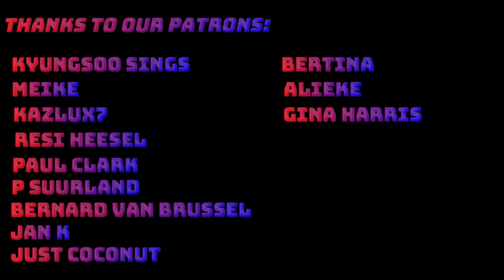ALIP IS BACK!! Alip Ba Ta - Kenang | Reaction!!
This Months Patrons:

$3 Patrons:
P Suurland
Bernard Van Brussel
Meike
Jan k
Just Coconut
Bertina
Alieke Geers-van Dijk
Gina Harris

$5 Patrons:
Paul Clark
Resi Heesel
Kazlux7

$10 Patrons:
Kyungsoo sings